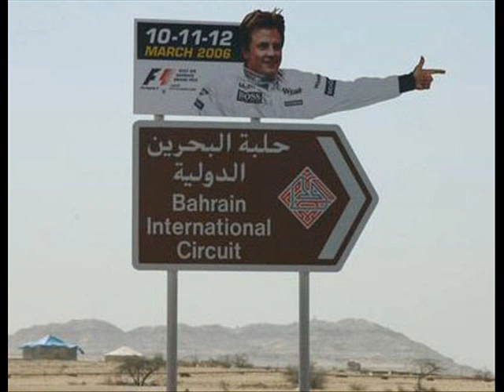Funny F1 Photos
Funny F1 Photos by Fyrzich10 :)